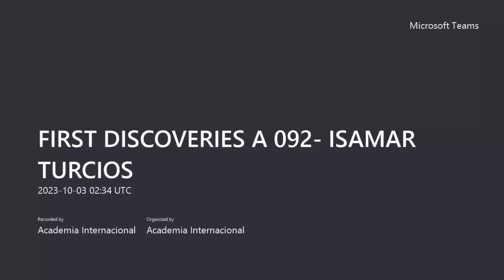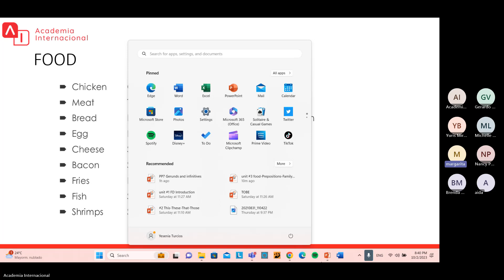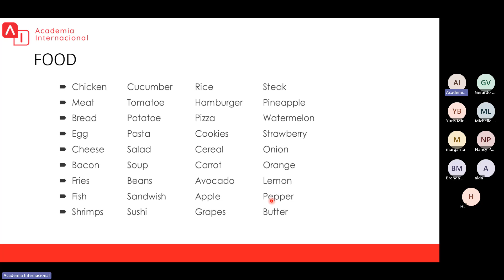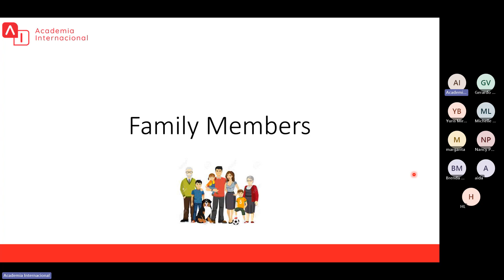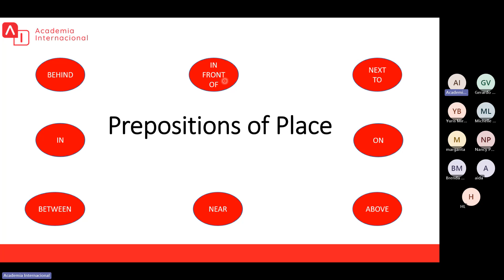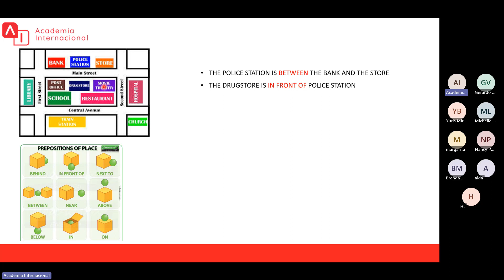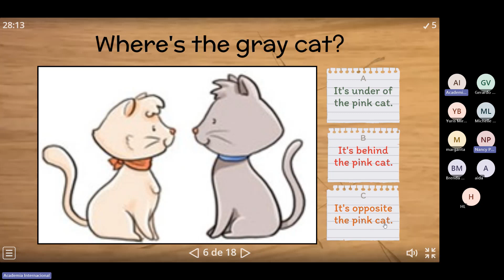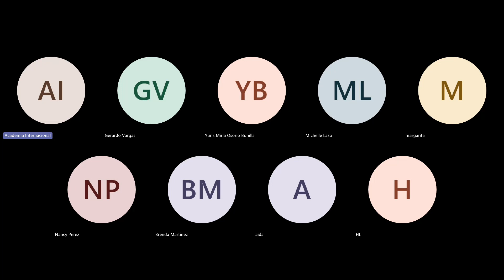FIRST DISCOVERIES A 092 - UNIT #3